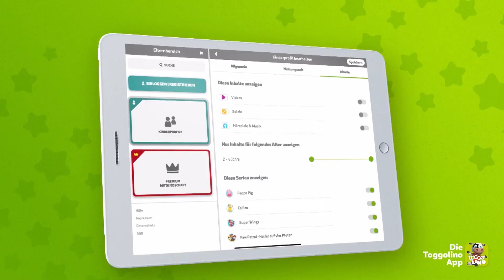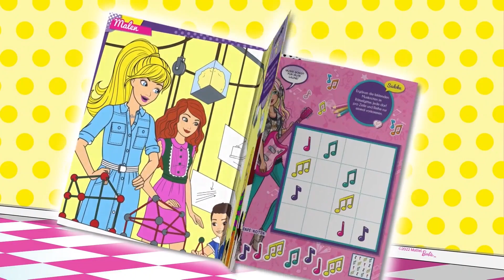TOGGOplus, Programmtrailer, Werbeblock, 10.02.2022